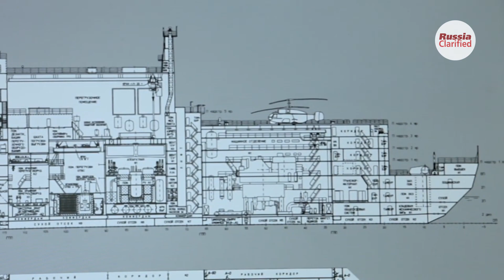Why Russia needs a floating nuclear power station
The Akademik Lomonosov power station has recently been officially handed over to the ordering party. It is the first Russian and the world-only floating nuclear power unit. The Akademik Lomonosov will now be transported to the north of Russia to supply the local town and its factories with energy. So does it have a global context?

YouTube project about modern russian economy, industry, science and people. Made in Russia with love.